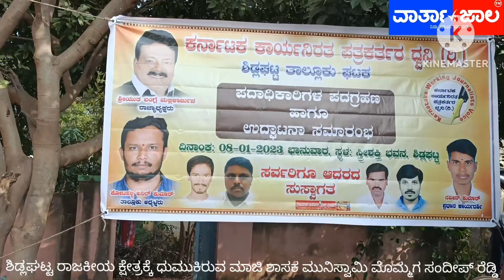January 9, 2023 ಯುವ ಮುಖಂಡ ಮಾಜಿ ಶಾಸಕ ಮುನಿಸ್ವಾಮಿ ಮೊಮ್ಮಗ ಸಂದೀಪ್ ರೆಡ್ಡಿ ರಾಜಕೀಯ ಅಕಾಡಕ್ಕೆ ಇಳಿಯುತ್ತಿದ್ದಾರೆ.